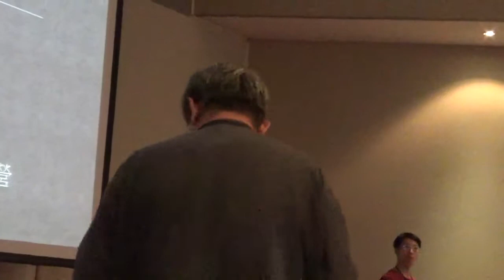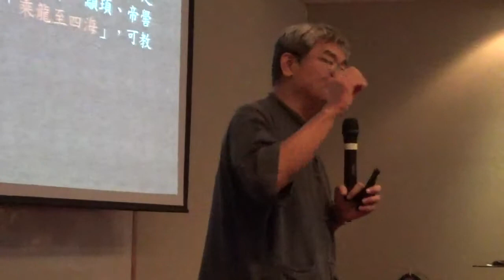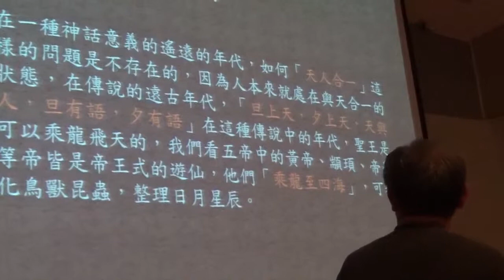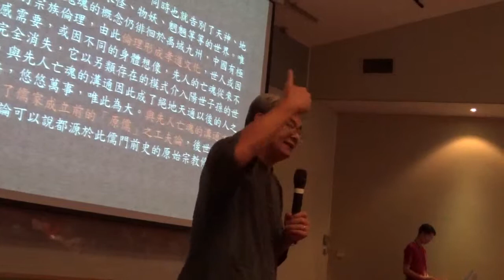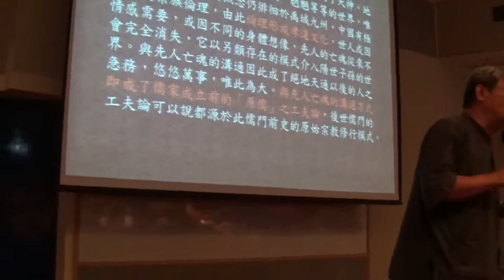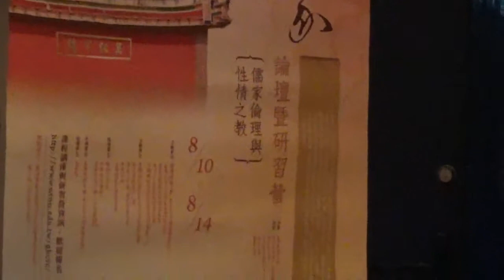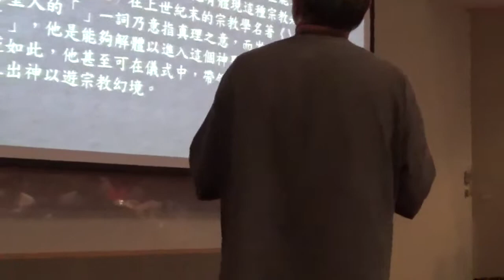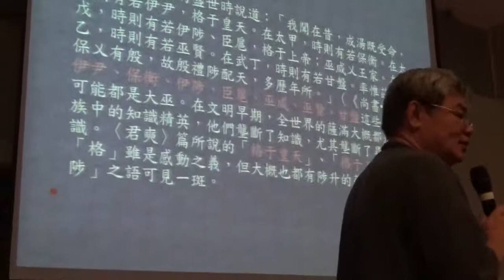8.2015年東亞青年儒家論壇暨研習營—儒家倫理與性情之教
2015年東亞青年儒家論壇暨研習營—儒家倫理與性情之教
活動時間：2015年8月10日~8月14日
活動地點：臺灣師範大學、新竹縣政府文化局演奏廳、埔里孔子廟(昭平宮育化堂)、日月­潭青年活動中心、華梵大學、臺灣大學

主辦單位
臺灣師範大學東亞文化與漢學研究中心
臺灣大學人文社會高等研究院
喜瑪拉雅研究發展基金會
東方人文學術研究基金會
信陽師範學院新中原協同創新中心
合辦單位
臺灣海峽兩岸朱子文化交流促進會
新竹縣政府文化局
埔里孔子廟(昭平宮育化堂)
華梵大學
臺灣師範大學東亞學系

協辦單位
鵝湖月刊社
中華奉元學會
臺灣海洋大學人文社會科學院
教育部
財團法人極忠文教基金會
財團法人上海商業儲蓄銀行文教基金會
承辦單位